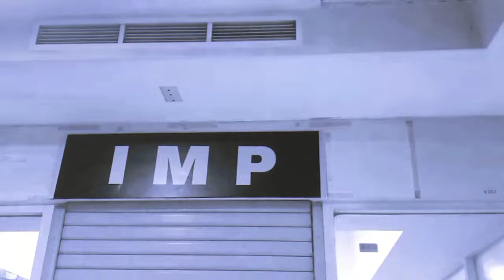Benetton paradiso inferno pink for women........new package....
mungkin di indonesia baru saya yg pertama me review parfum ini. parfum 2004 yg penuh kenangan bagi para pemakai nya di masa masa itu. penuh memory yg indah. tonton terus yah guys.

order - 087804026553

tokped - I M P

toko IMP lokasi di mal taman palem jakbar
dan hanya menjual original saja guys.